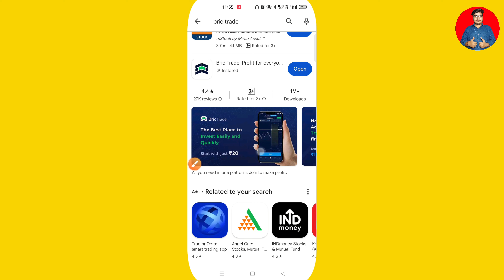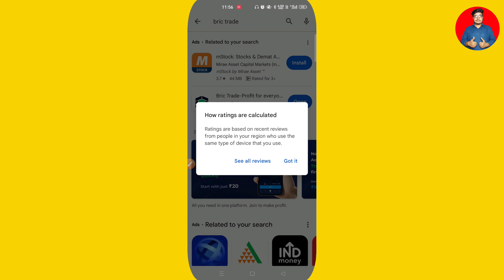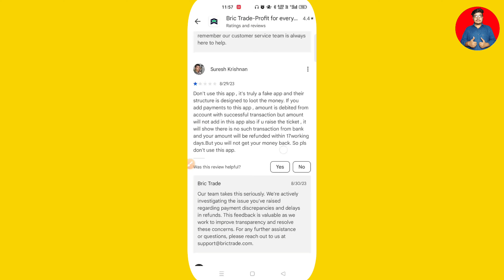bric trade real or fake | bric trade real ya fake | bric trade app real or fake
🚦 WELCOME TO TRAKIN TRADING

By,
NAVIN KUMAR

🚦 Trakin Trading